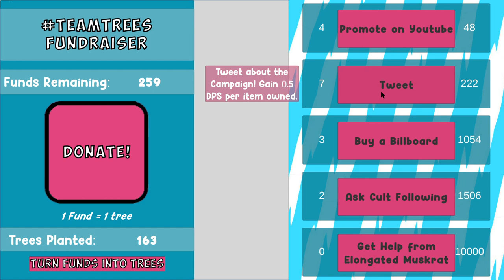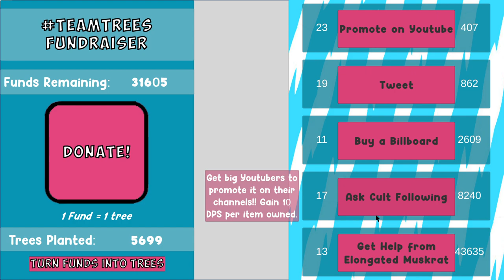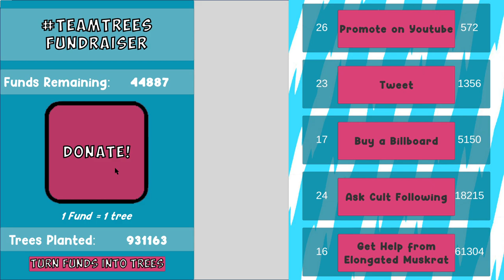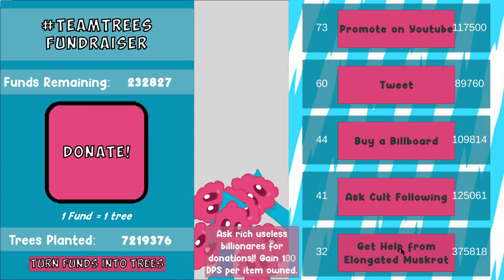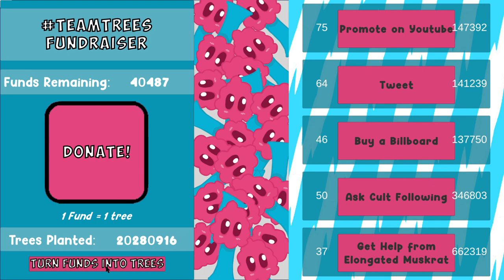TEAMTREES Fundraiser Clicker Game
Help Mr. Treast plant 20 Million trees!

Play this new clicker game based around Mr. Beast and Mark Rober's Team Trees Project!

Created for GNJ#9 and Game Tools Assignment

This video was recorded with an auto-clicker a click every 100ms. The game would take around 20 minutes to play without it.